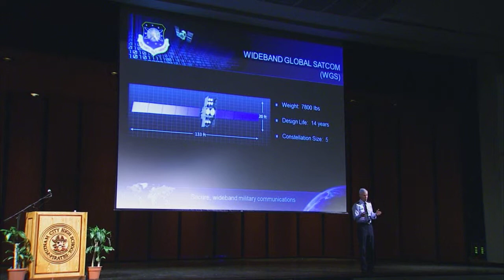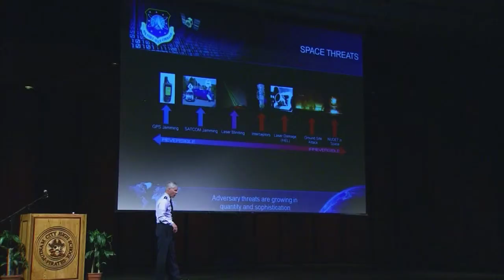Cyberspace: General Shelton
The Air Force General in charge of space and cyberspace talks to ROTC students in Oklahoma City about the need for new recruits to meet the 21st Century challenges the military faces.  Key among those challenges is keeping up with the abilities of others to use a computer to disrupt military operations.The reporter is Bob Sands, the photographer is Ilea Shutler. This story aired on the ONR on OETA-The Oklahoma Network.